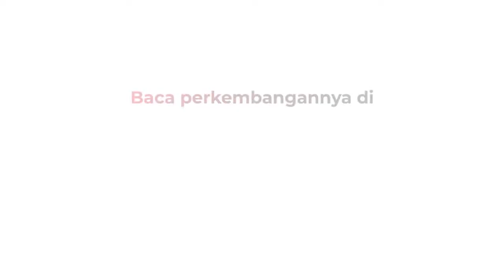Libur Imlek, Begini Kepadatan Arus Kendaraan di Tol Cipularang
Ribuan kendaraan melaju dari Jakarta menuju Bandung, Minggu (22/1/2023).

Android: inews.id/android
iPhone: inews.id/ios